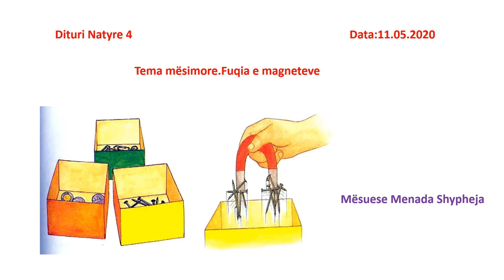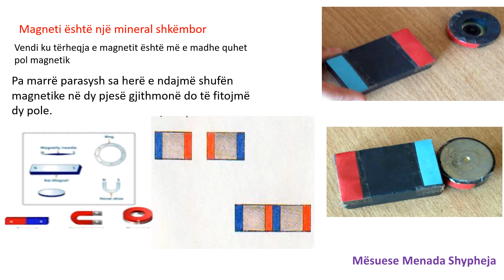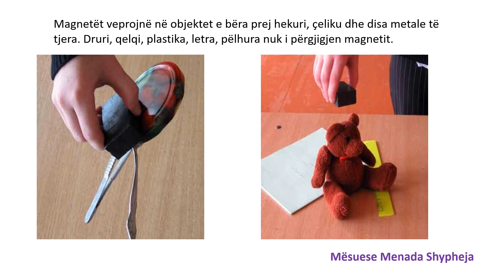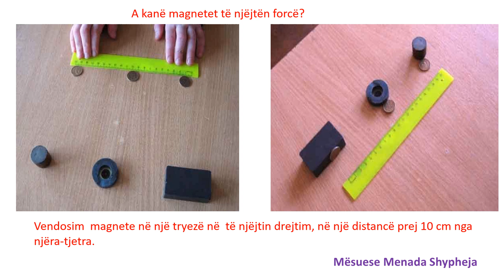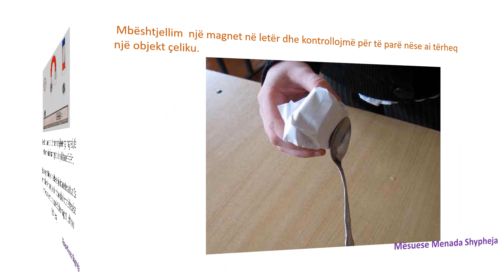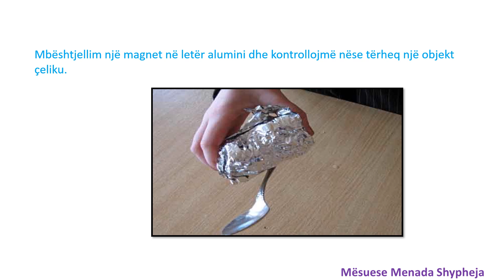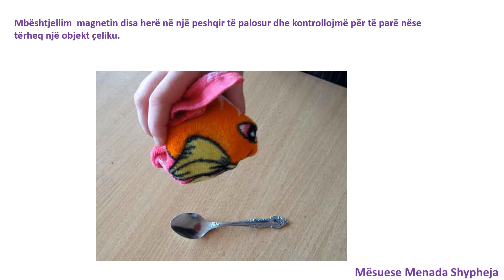Lenda :Dituri Natyre 4 Tema : Fuqia e magneteve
Mesojme nga shtepia.Klasa 4